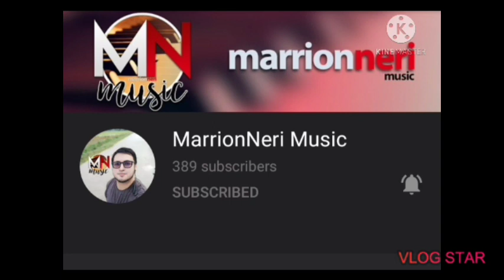Paubaya-Moira Dela Torre/ Cover by :Marivic berroya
This intrumental they have Permission. By uploaded... You see at my video..